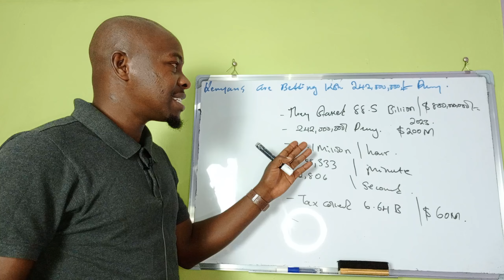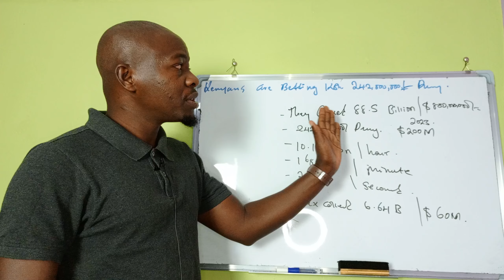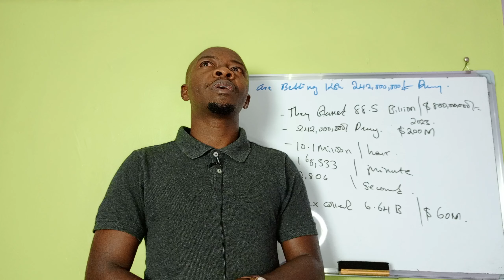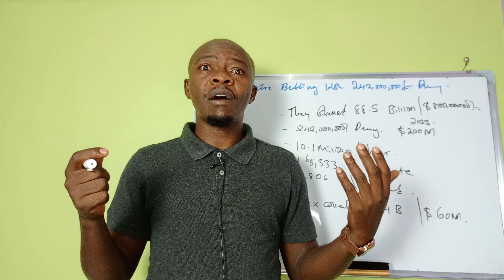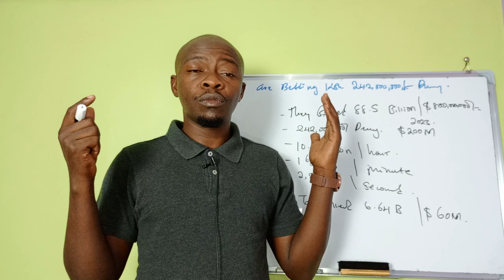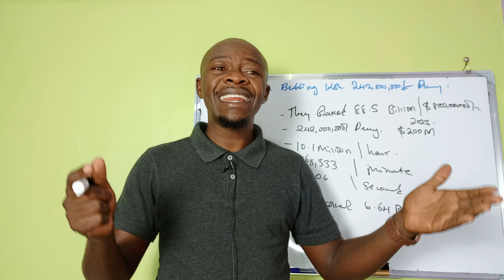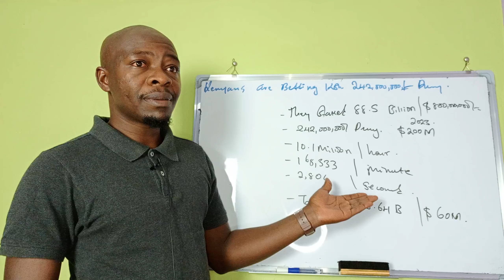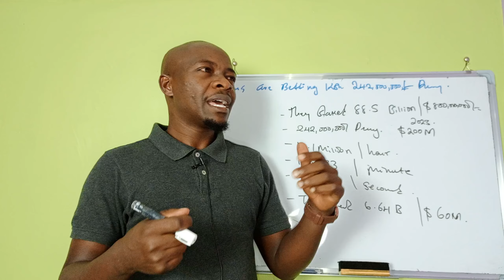Shocking!!😱: Kenyans Bet Ksh 242,000,000 Daily!.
The amount Kenyans bet per day is ksh 242,000,000 or $21M.